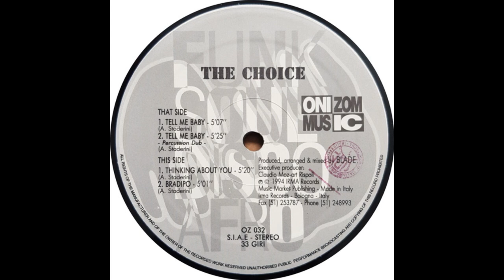The Choice - Tell Me Baby (Percussion Dub)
Onizom Music ‎– OZ 032 Italy 1994